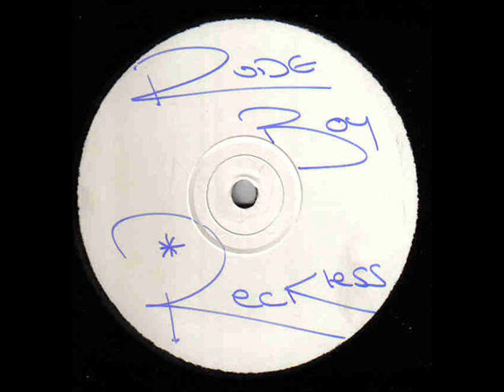Reckless B - Crackman (Goldseal Ltd Edition Vol 2)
Download Digitally Remastered Track Below

1993 HARDCORE JUNGLE / GOLDSEAL LTD VOL 2